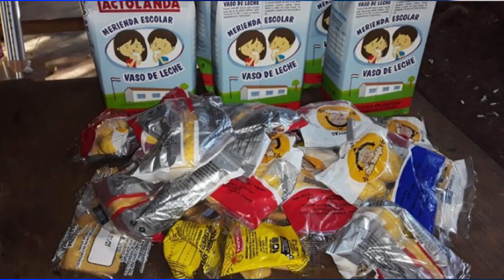Sindicato de docentes señalan que hay 500 mil niños y jóvenes fuera del sistema educativo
El Sindicato Nacional de Directores (SINADI) ha indicado que, existen más de 500.000 niños y jóvenes que han salido del sistema escolar. Consideran que, uno de los motivos de esta masiva deserción de la educación se debe a la falta de la merienda escolar.